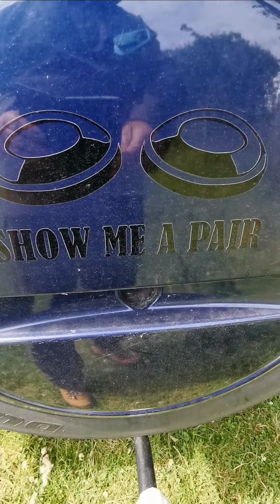crows are a nuisance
Crows destroying the bales and eating the feed